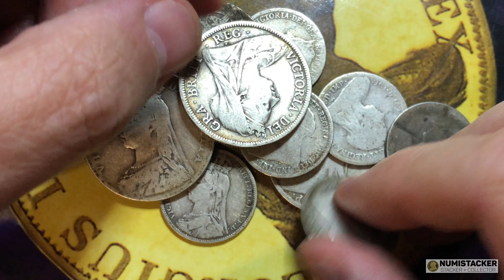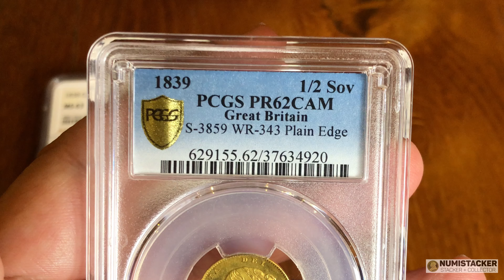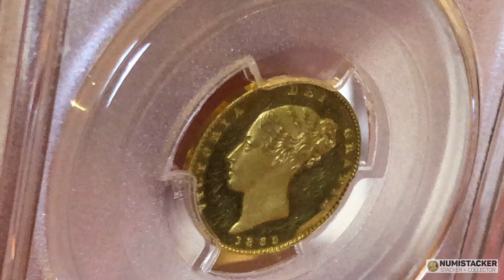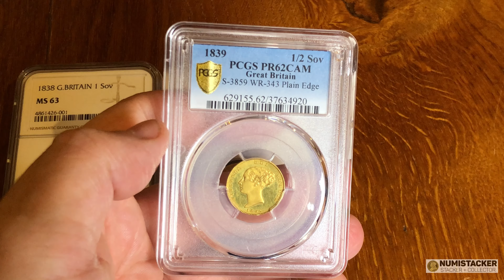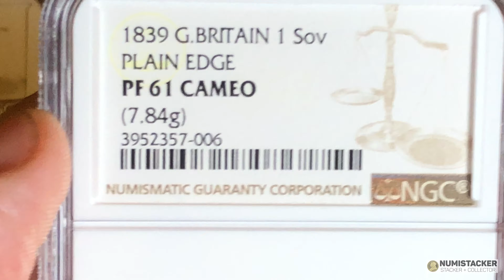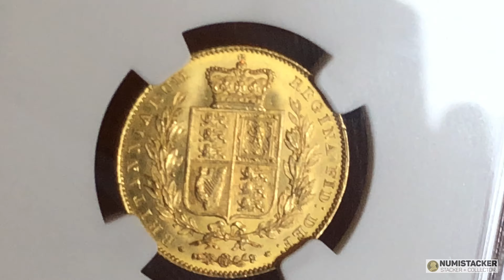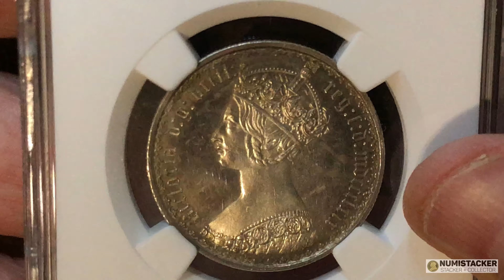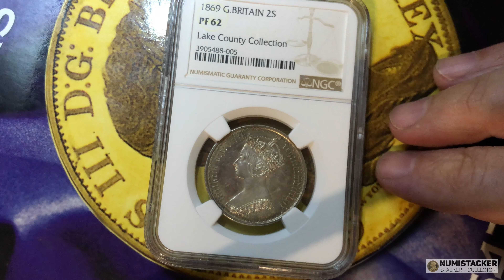The 1838 and 1839 Sovereigns are special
So many people love Victoria and believe that you have to go back as far as Victoria to have "real coins". Well i am happy to put forward my view of the essence of Victoria coinage but what do you think?

Now on Instagram too follow me and chat to me there.

800 Please support and visit channel sponsor The Silver Forum for the best chatter and information on coins, silver, gold and much more.